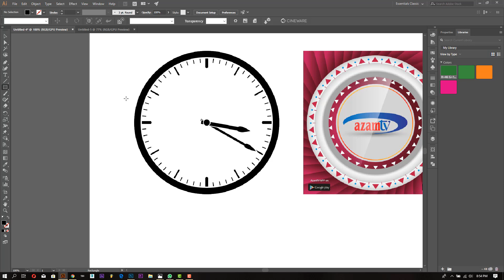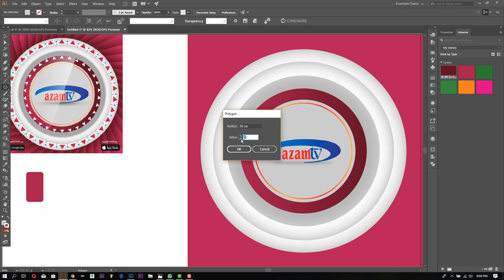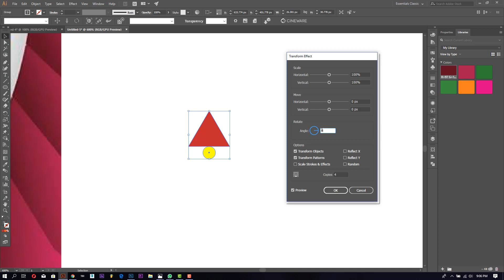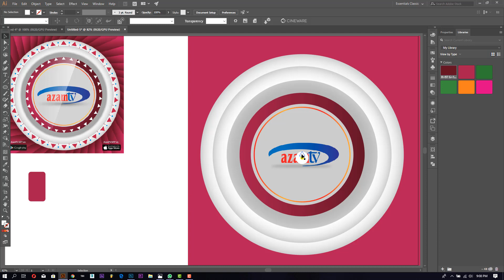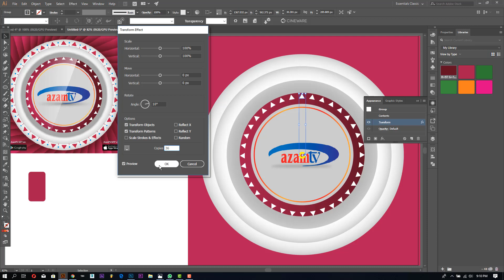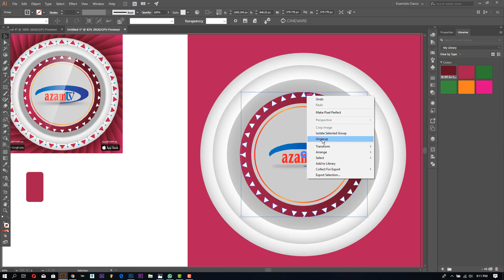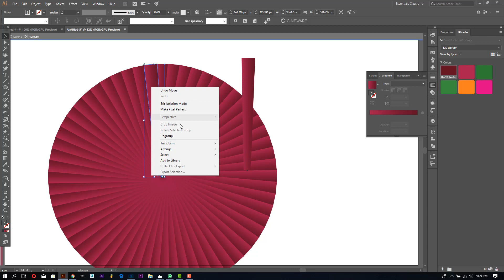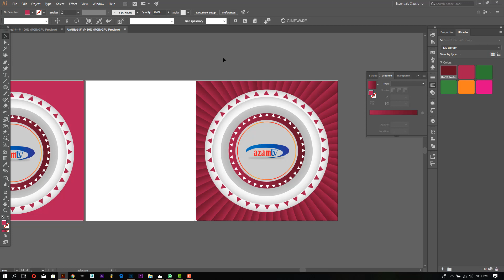Jinsi ya ku copy na ku paste shape kuzunguka duara ndani ya Adobe Illustrator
Video hii inafundisha na kuelekeza namna gani unaweza ku  copy na ku paste shape kuzunguka duara ndani ya Adobe Illustrator